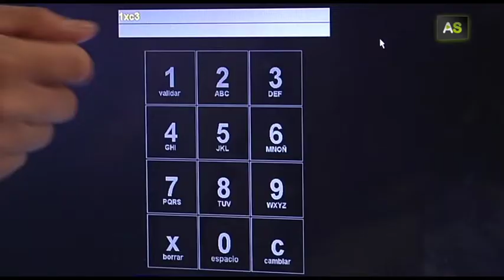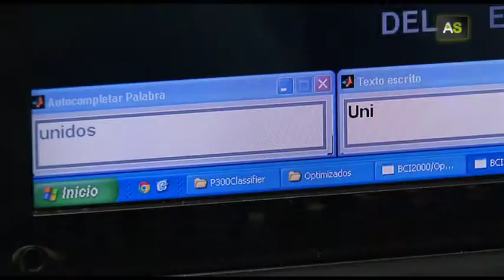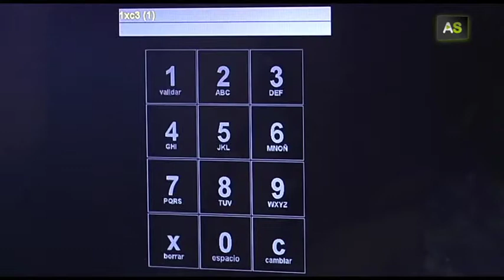AS A project developed in Málaga allows people without mobility to communicate with their mind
A team of investigators from the School of Telecommunications of the University of Málaga has developed a system that allows people with ALS to write on a computer thanks to the waves emitted by their brains. The next challenge is to make this people, who are unable to move, able to control a wheelchair thanks to their brain activity.